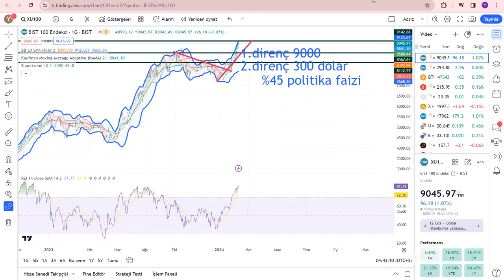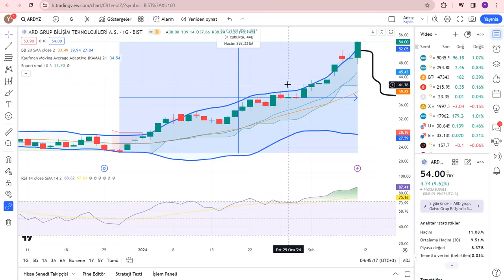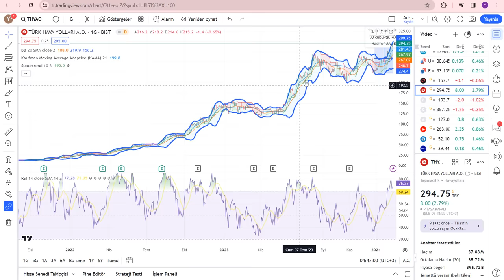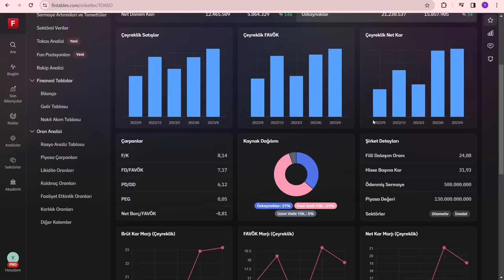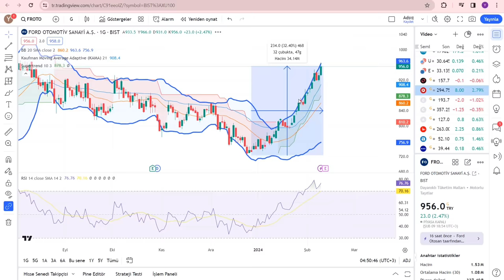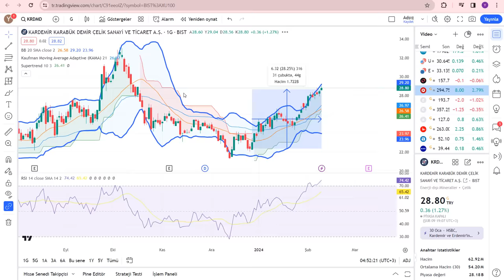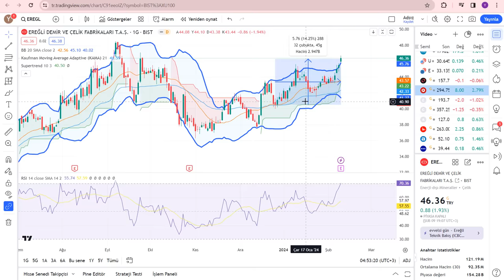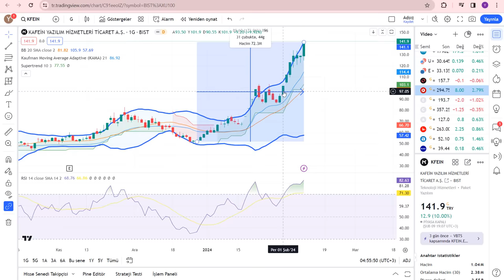ENDEKSE RAĞMEN ÇOK UCUZ KALMIŞ | PATLAMAYA HAZIR 3 HİSSE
Borsa İstanbul da işlem gören hisselerden çok ucuz hisseler uygun fiyatlı hisseler enflasyon üstü getirisi olanlar ve yükselecek hisseleri inceledim ihracat oranı yüksek hisseler dolar kazanan hisseler yükselecek hisseler mükemmel hisseler çok para kazandıracak hisseler. Bebek hisseler çok kazandıracak hisseler çok kazandıracak portföy.

Yatırım ve Finans youtube kanalından hepinize bol kazançlı günler. Yatırımın finansın ekonominin ve paranın olduğu her yerden bilgiler size aktarıyorum borsa istanbul hisselerini inceleyip sizlere aktarıyorum. Para kazanmanın kolay yolları portföy önerileri türk borsasının yükselen hisseleri ve hisse önerileri halka arzlar bedelsiz sermaye arttırımları ve borsa eğitimleri teknik analiz eğitimleri ve hisse yorumları. Finans dünyasının son haberleri. Bu kanalda verilen hiç bir bilgi yatırım tavsiyesi değildir.